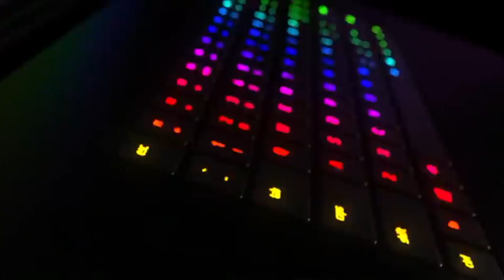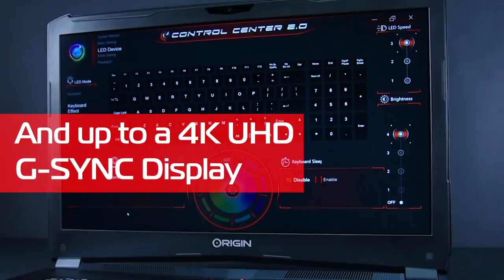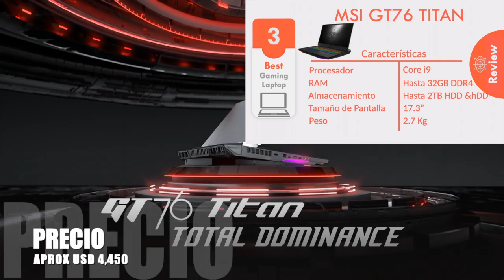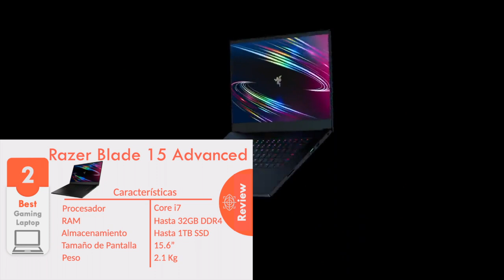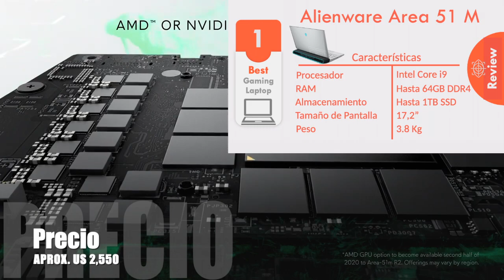Mejor Laptop Gamer 2020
Revisamos las mejores laptops gamers del mercado y te decimos cual es la mejor de todas .

10 Razer Blade Pro 17
9 Origin PC EVO 17-s
8 ROG Zepyrus G14
7 MSI GS66  Stealth
6 Alienware m17
5 Lenovo Legion Y740
4 ROG Zephyrus S GX701
2 Razer Blade 15 Advanced
1 Alienware Area 51 M

***Video Credit